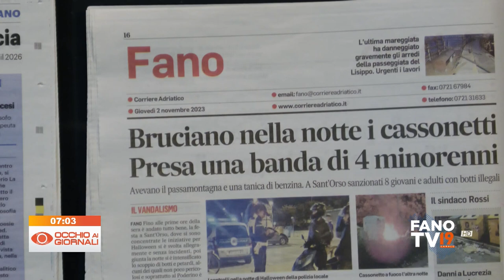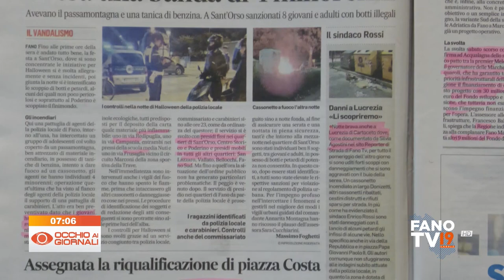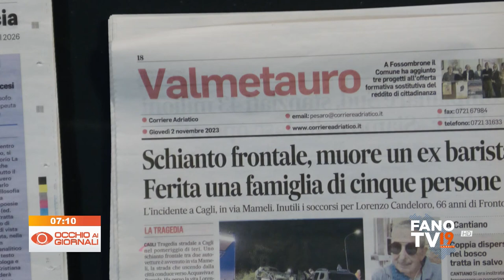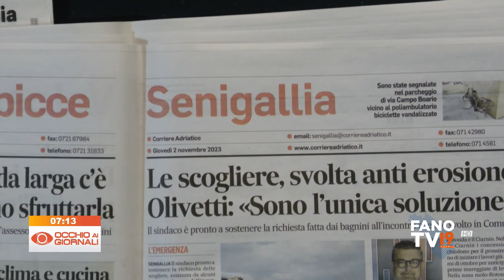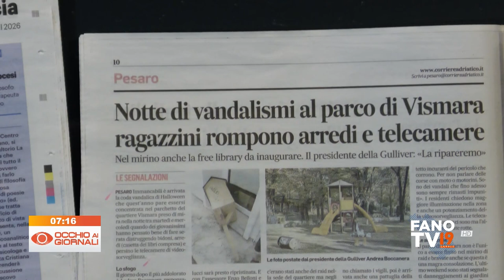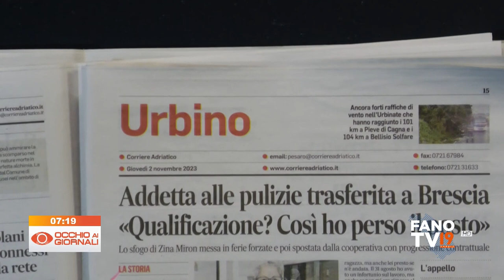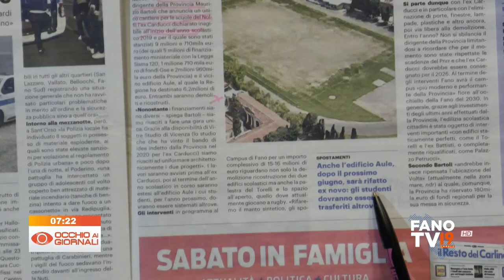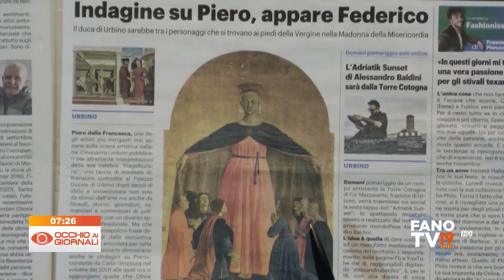Occhio ai Giornali 2 novembre 2023